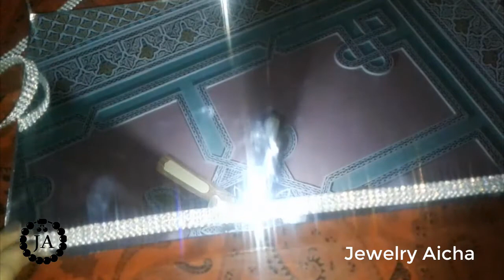how to make a beautiful mirrored tray at home /// DIY